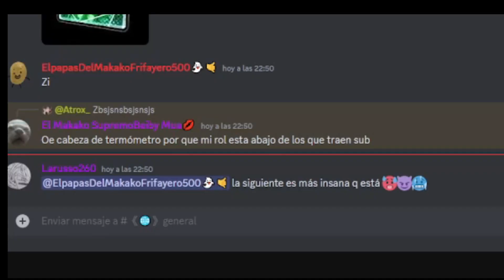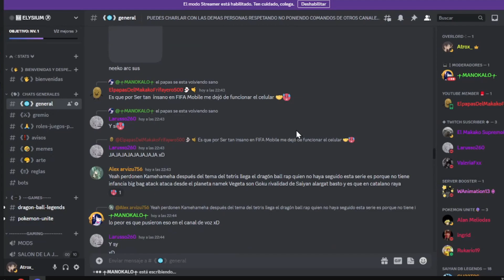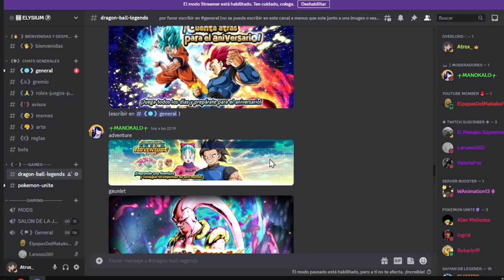SUMMONS BANNER LIMIT BREAK BUSCANDO UN LEGENDS LIMITED LA LEYENDA ES CIERTA NO DAN LF?? - DB LEGENDS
Si quieres enterarte un poco mas de mi puedes seguirme en mis redes y canales de Streamming! n.n
🟪 PAGINA DE DIRECTOS EXQUISITOS!!! 🟪 :
🔵 PAGINA Facebook 🔵 :
SALUDO ESPECIAL TOPS DEL GREMIO :
🔴TOP : Valeria Fxx💥
🟡TOP : I A S B 🔥
🔘TOP : TICKT POTS - LEGEND OTANI⚡
ID GREMIO : 7yyxmz76
Vídeo creado y subido por AATROX X.